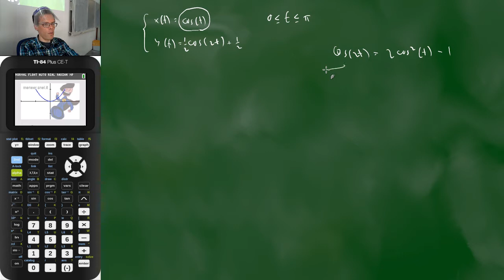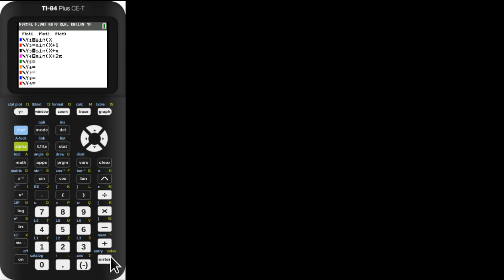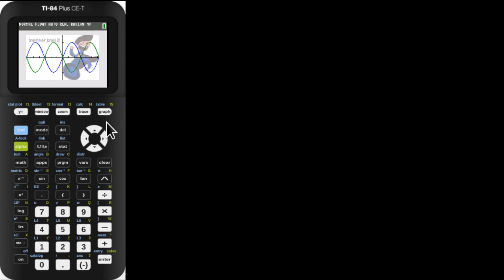6V.wisB ho12 voorbeeld opstellen formule bij parametervoorstelling